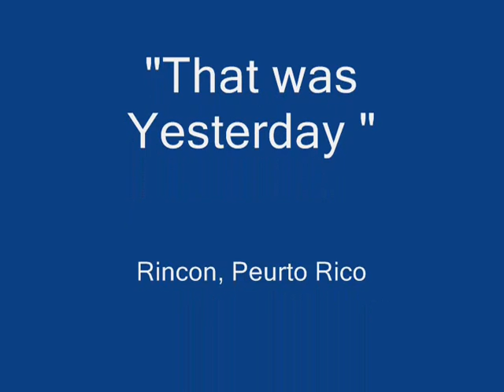that was yesterday surf movie rincon march 2011.wmv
that was yesterday surf movie rincon march 2011